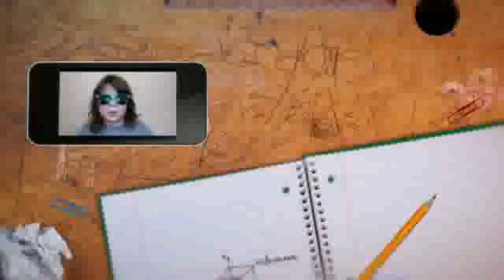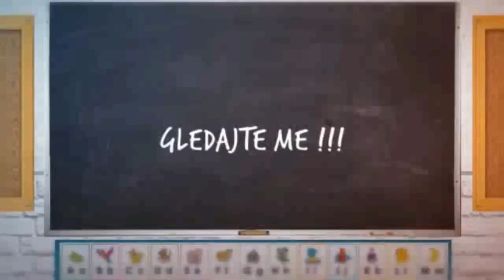Svaštara EP. 39. Petit čelendž / Petit Challenge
Petit čelendž ne uspeli ali sam se baš zabavio snimajući ovaj klip .